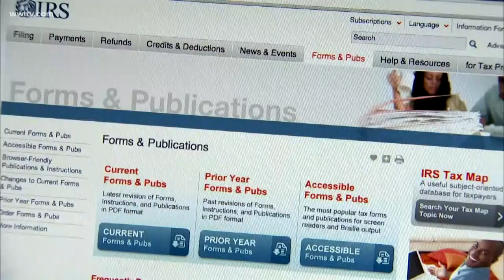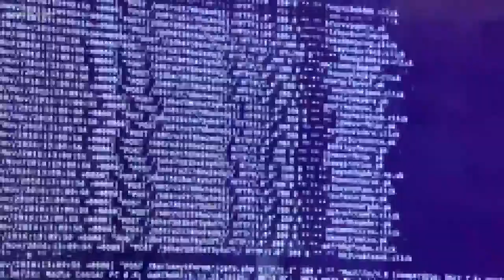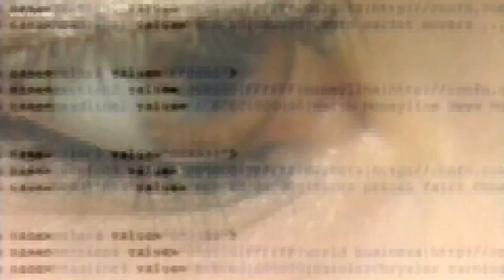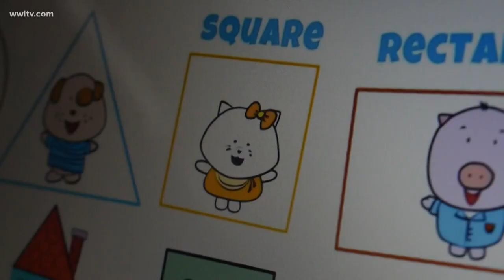How to have strong cybersecurity while working from home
Ryan Olson, VP of threat intelligence with Palo Alto Networks, on making sure your home office stays secure while so many people continue to work from home.